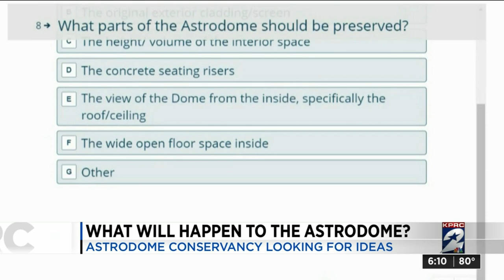What will happen to the Astrodome?